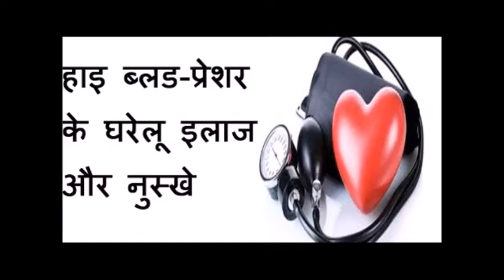how to reduce high blood pressure with home remedies